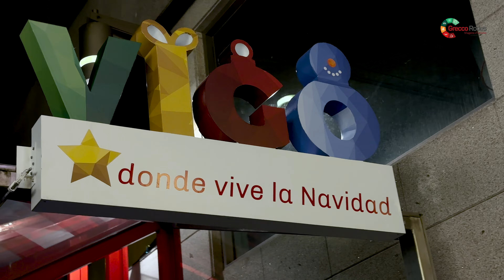Vigo 2023 com Greccorodes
Vigo é uma cidade da Espanha que fica na fronteira com Portugal. Vigo tem uma grande importância na atividade pesqueira para toda Europa e maior cidade da Galiza, descubra o coração das Rías Baixas: a sua luz, o seu clima temperado, a sua gastronomia, a sua cultura e a sua incrível paisagem.
E aqui foi eleita uma das maiores feiras de natal de toda Europa!

Se você quiser viver um pouco desta magia, entre em contato connosco através do